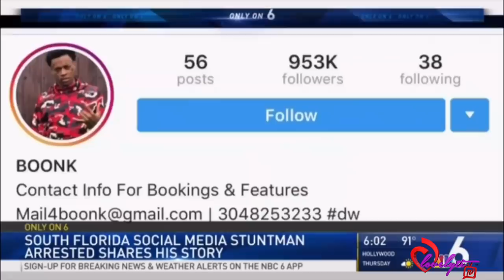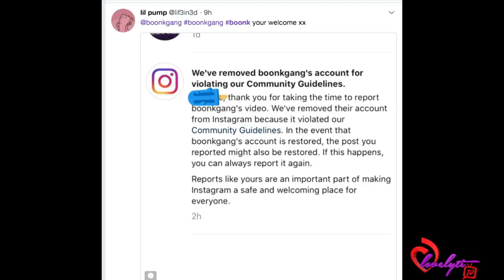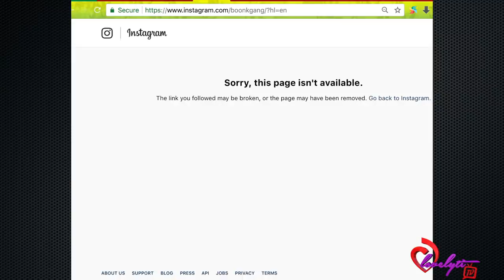Instagram Deletes Boonk Gang's Account After He Posts X R@ted Videos to His IG Stories